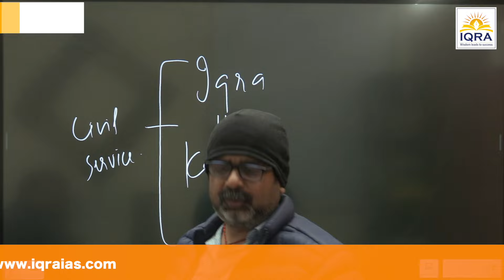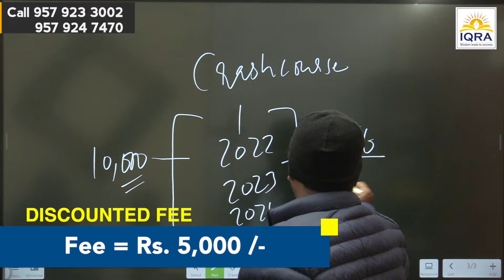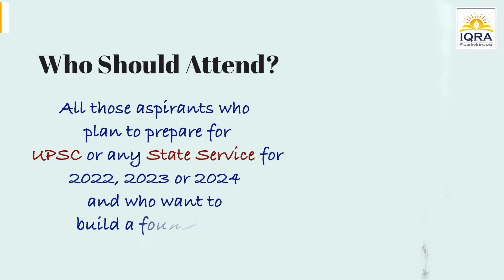UPSC/UPPSC GS Crash Course 2022 OFFLINE Batch at KANPUR II Ojha Sir @IQRA IAS ​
Crash Course for UPSC Prelims – 2022 [Hindi and English, Offline]

And, get updates of recent lectures, events, seminars, blog articles, and current affairs.

Book your seat at just 5,000/- (including GST). Only if you register before 15 Feb 2022.

After 1 March 2022, the fee increases to 10,000/- (including GST)

Course Details :
- 55 to 60 days course for Prelims 2022
- Complete coverage of Syllabus from Prelims point of view 2022
- Includes Test Series for Pre 2022 (with 12 full-length tests)
- Online Classes – Students can access videos at their convenience.
- Daily Practice Questions
Topics Covered:
- Science & Tech, Environment, Ecology, History, Geography,
  Social Issues,  Indian Polity, Indian Economy & Other Imp. Issues in
  Current News
- Particular focus on completing one Year of Current Affairs from UPSC perspective
- Current affairs included for the first year’s concise coverage of:
- News Paper
- India Year Book
- Economic Survey & Maps